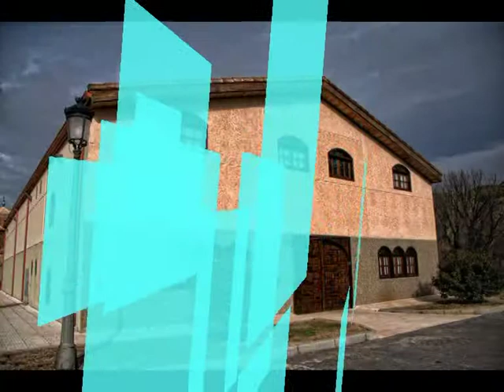Bodega Vinae Mureri AVI